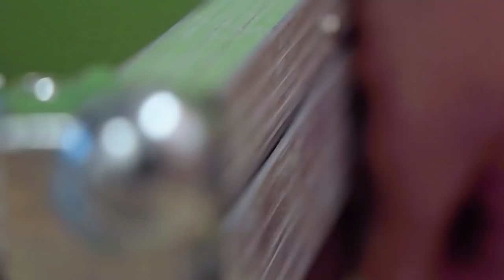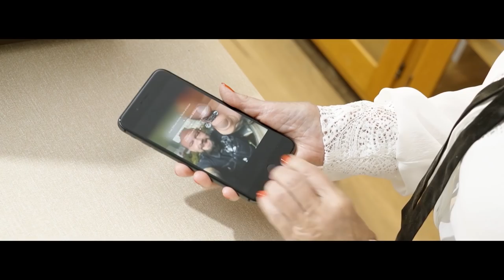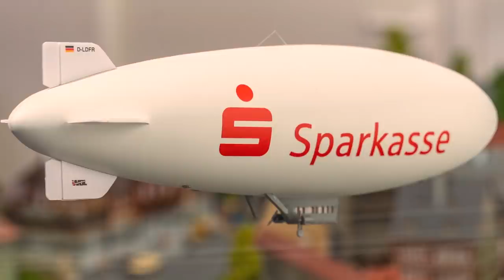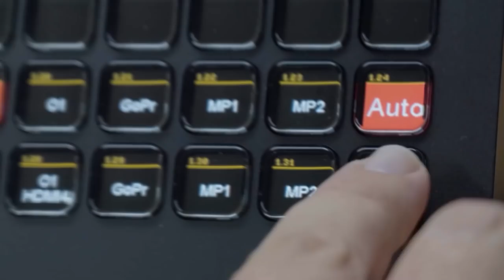FALLER Neuheiten Vorstellung 2021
Frank Buttig im Interview mit Horst Neidhard und Hendrik Mielke von Faller.
Vorstellung der Neuheiten 2021 bei einem Besuch in Gütenbach.